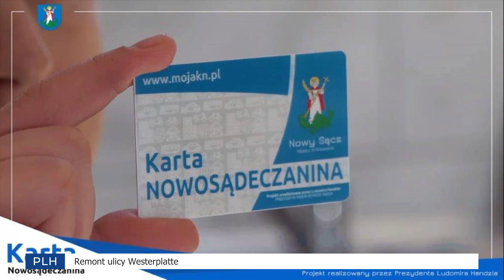PLH NEWS - Wiadomości z Nowego Sącza 16.07.2020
Najnowsze informacje z Nowego Sącza prezentuje prezydent Ludomir Handzel.